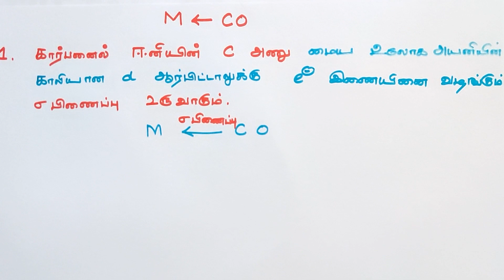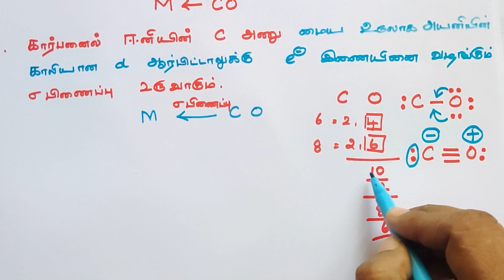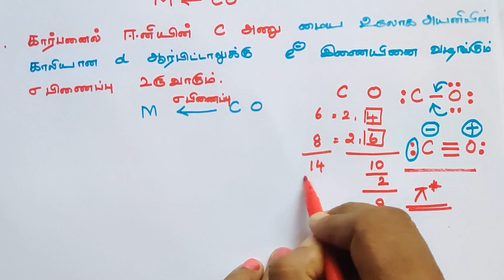உலோக கார்பனைல்களில் பிணைப்பு/ அணைவு வேதியியல்